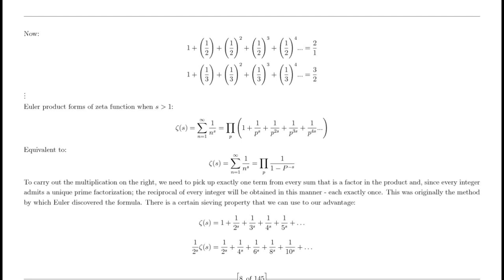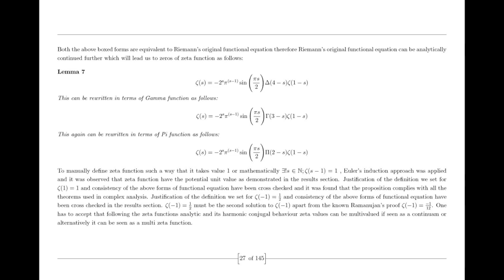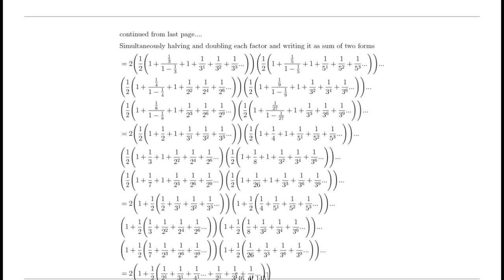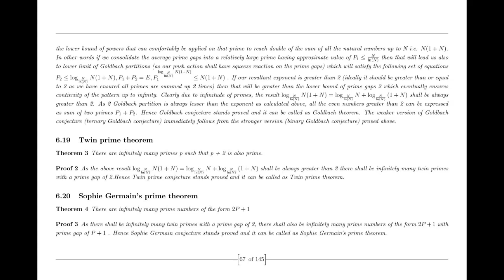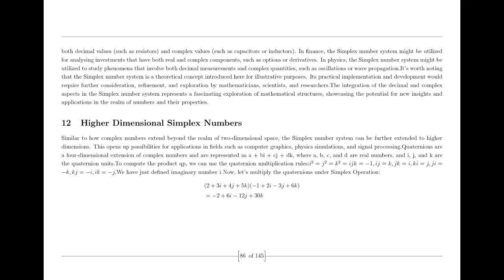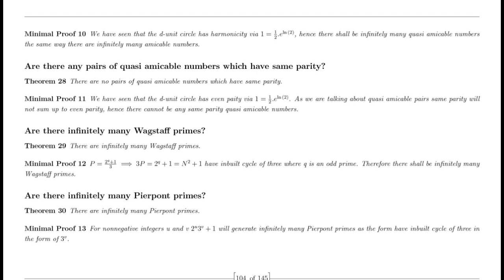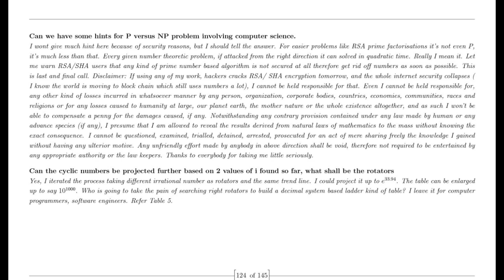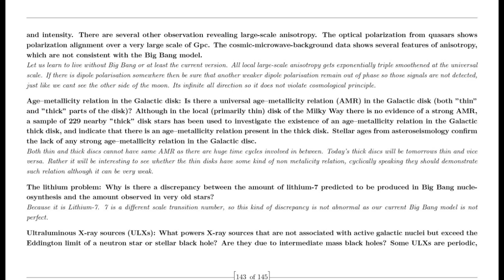Hypothetical Ravi prove Riemann Hypothesis and his story